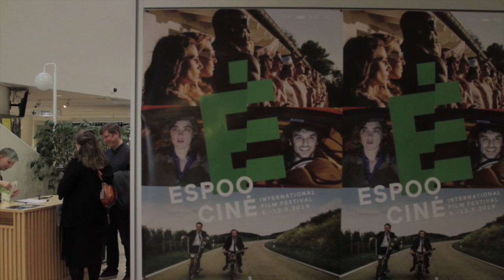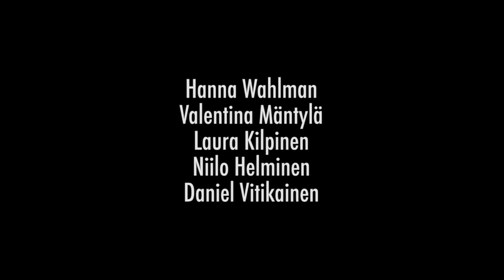Espoo Cine -avajaiset 2019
30. Espoo Ciné käynnistyi juhlallisissa tunnelmissa eilen 6.5.2019. Daniel Vitikainen kuvasi ja editoi ja Laura Kilpinen ja Niilo Helminen haastattelivat.

Kelaamon Espoo Ciné -tiimi:
Daniel Vitikainen
Laura Kilpinen
Niilo Helminen
Valentina Mäntylä
Hanna Wahlman